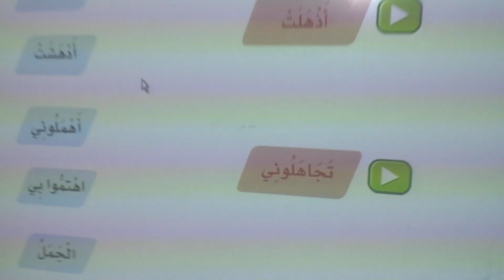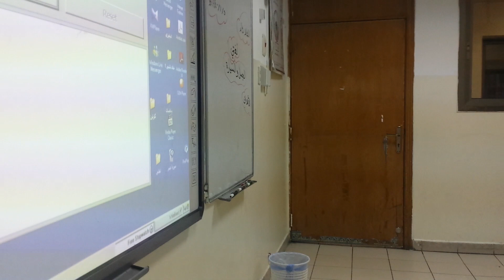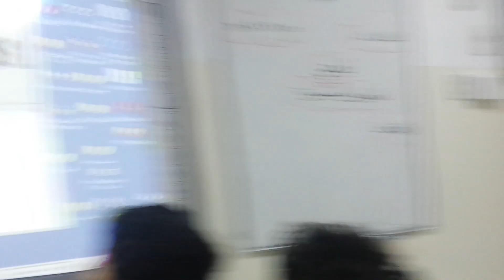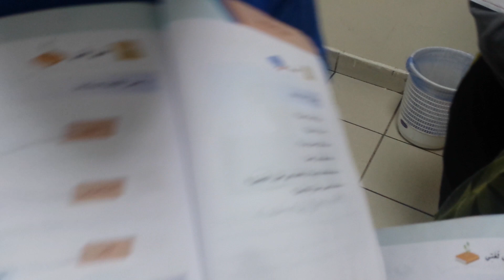استراتيجية الدقيقة الواحدة درس الجمل والسيارة